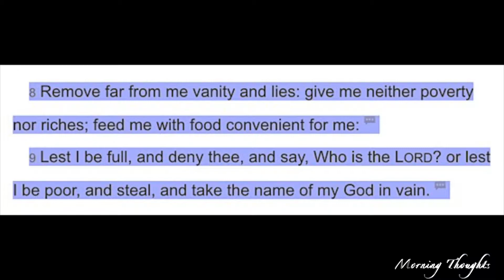Morning Thoughts: Feed Me With Food Convenient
Morning Thoughts’…I will share with you things that will INSPIRE, MOTIVATE, TEACH and just make you say, ‘Hmmmm!’ Get your morning cup of verbal coffee!